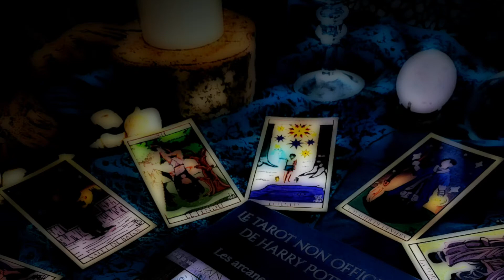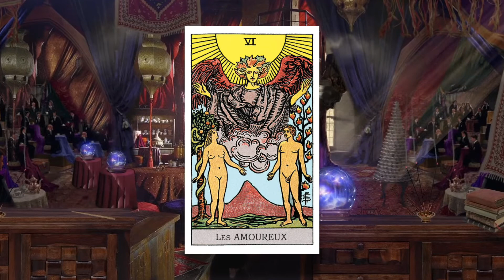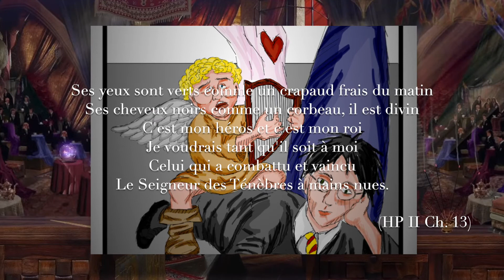Le tarot de HARRY POTTER — L'Amoureux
La chaîne Lumos pour un Moldu fêtera bientôt ses 2 ans 🥳 Pour marquer le coup, Phoenix Phoenix et Moony ont décidé de vous offrir un Calendrier de l'avent HARRY POTTER !!
Préparez-vous à une explosion de symboles et à une avalanche de surprises en commençant par celle-ci : la sortie de notre "Tarot des sorciers" et du livre illustré "Le Tarot non officiel d'Harry Potter, les arcanes de la magie" en vente sur le site de la Plume de Poudlard.
Aussi, durant 24 jours, nous analyserons symboliquement chacune des cartes du tarot de Marseille transposées dans l'univers d'Harry Potter.
Alors nous vous souhaitons un bon voyage à travers l'analyse du tarot des sorciers.
Une petite idée sur les personnages ou les scènes qui incarneront chacune des cartes ? Partagez vos hypothèses en commentaires.

- Le jeu de 78 cartes en couleurs "Le tarot des Sorciers"
- Ainsi que le livre illustré "Le tarot non officiel d'Harry Potter, les arcanes de la magie"